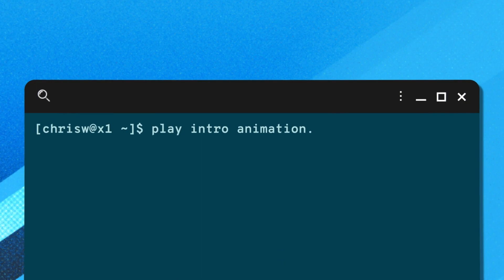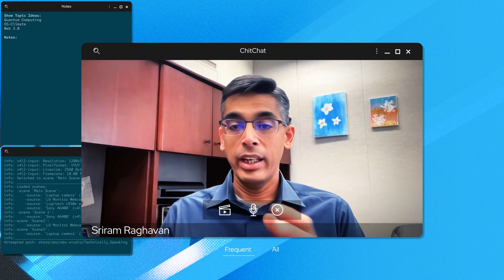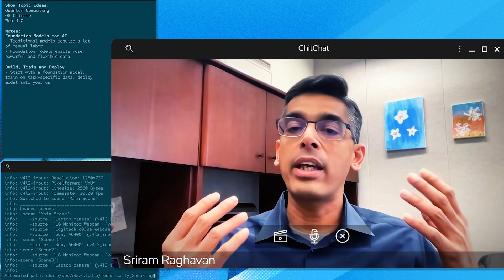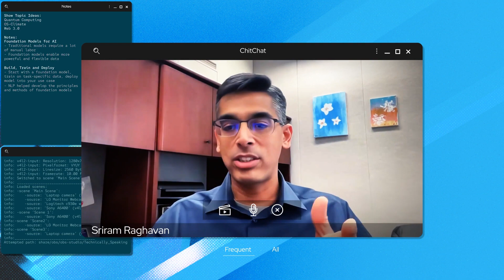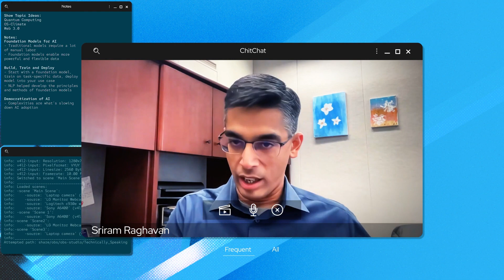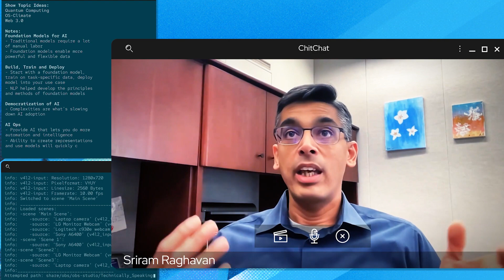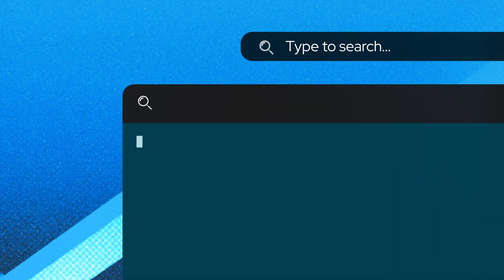Building a foundation for AI models | Technically Speaking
Why can't we build and reuse AI models? Mo data, mo problems? Learn how AI foundation models change the game for training AI/ML and join Red Hat CTO Chris Wright and IBM Research AI VP Sriram Raghavan to explore foundation models, an emerging approach to machine learning and data representation. Even in the age of big data when AI/ML is more prevalent, training the next generation of AI tools like NLP requires enormous data, and using AI models to new or different domains may be tricky. A foundation model can consolidate data from several sources so that one model may then be used for various activities. But how will foundation models be used for things beyond natural language processing? Don't miss this episode to explore how foundation models are a paradigm shift in how AI gets done.

What is Technically Speaking?
Technically Speaking features captivating conversations between Chris Wright and a rotating cast of experts and industry leaders around what's on the horizon for technology.